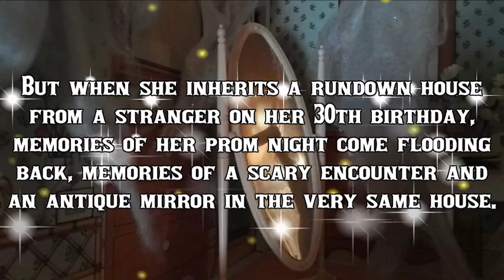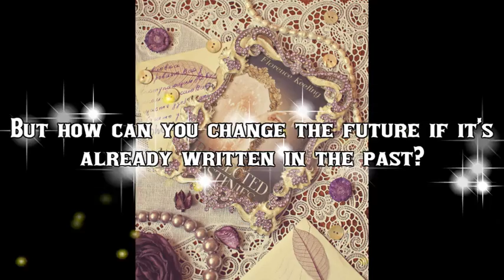Florence Keeling: Reflected Destinies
Laura is happy and content, she has a new boyfriend and loves her job teaching primary school pupils in London.  But when she inherits a rundown house from a stranger on her 30th birthday, memories of her prom night come flooding back, memories of a scary encounter and an antique mirror in the very same house.
Laura visits the house with all its secrets and as she unravels the clues she reveals the biggest secret of all: her own destiny.  But how can you change the future if it’s already written in the past?